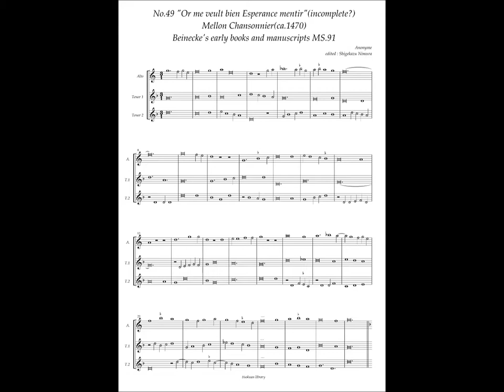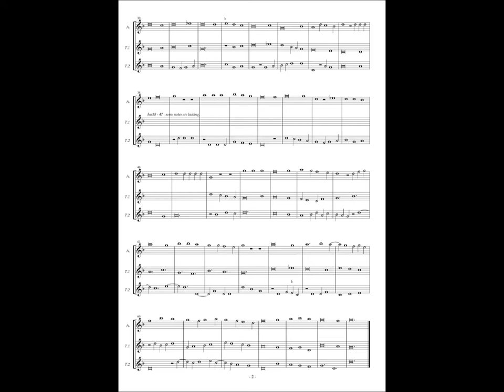Mellon Chansonnier, No.49 (Anonymous) "Or me veult bien Esperance mentir"(incomplete)